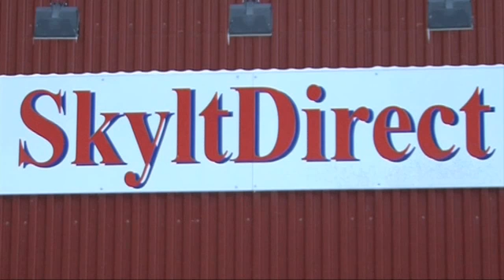Skyltar Blidö SkyltDirect AB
Söker du efter "skyltar" eller "skylt"? Kontakta då SkyltDirect AB på 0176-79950, eller kom förbi oss på Finnholmen 2264 i Blidö. För mer information, besök gärna vår profilsida via länken ovan.